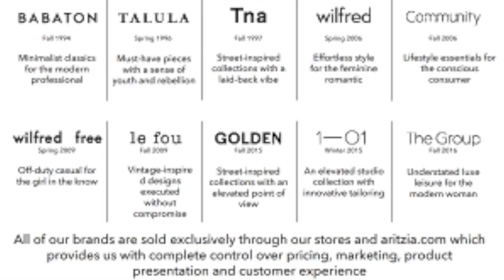My Top 20 Poshmark Sales: What Items Have Sold for the Most in My Poshmark Closet?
In this video, I share the 20 highest grossing sales from my Poshmark reselling business in the past year! You can get an idea of what kinds of brands and clothing pieces will sell for top dollar.

Links to other reselling tools I use on a daily basis:

Dymo 4XL